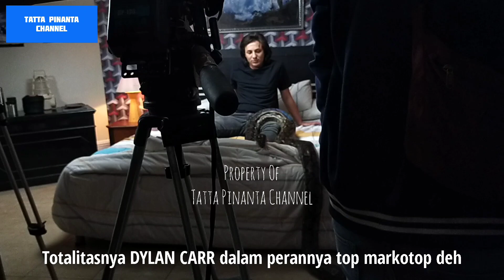SUPER BGT.!! DYLAN CARR dan Totalitas sebagai SANCAKA si Manusia Ular || BTS DIA BUKAN MANUSIA SCTV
Cerita dibalik layar DIA BUKAN MANUSIA tentang totalitasnya DYLAN CARR dalam perannya sebagai SANCAKA si Manusia Ular. Dan handle ular Kingcobra CHONG ONG dan ular piton besar, baik, dan jinak bernama si KUTIL .

Mau tau totalitasnya DYLAN CARR ???

Yuk kita saksikan video kali ini

Dan.

Terimakasih
Selamat menonton